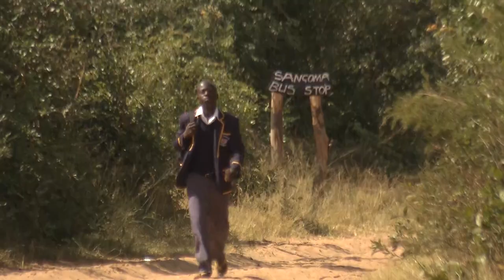Campanya Mans Unides 2020 - Qui més pateix el maltractament al planeta no ets tu (Versió 3 minuts)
| En la Campanya de Mans Unides 2020, l'ONG vol denunciar les conseqüències del deteriorament mediambiental. Durant els dotze mesos que duri la Campanya, Mans Unides se centrarà a denunciar les conseqüències que el deteriorament mediambiental té sobre milions de persones, perquè la crisi climàtica té, sobretot, un rostre humà: el de 821 milions de persones castigades per la fam; el dels més de 1.000 milions de pobres; el dels que han d'emigrar a la recerca d'un suport que la terra els nega o dels que emmalalteixen a causa de la contaminació de les aigües i dels sòls.

La fam i la pobresa són dues realitats molt relacionades amb els danys mediambientals, les petjades més greus són la contaminació, el canvi climàtic, l'esgotament dels recursos, la destrucció d'hàbitats i ecosistemes, les inundacions i les sequeres extremes, la desertització i la desforestació.

En aquest sentit, a més de les tasques de denúncia i sensibilització que porta a terme en el marc del seu treball d'educació per al desenvolupament, Mans Unides dóna suport a projectes que ajuden les comunitats a adaptar-se als canvis mediambientals i climàtics i promou iniciatives destinades a ajudar a les cada vegada més nombroses persones que es veuen obligades a migrar, deixant enrere tota la seva vida, a conseqüència de la crisi climàtica.